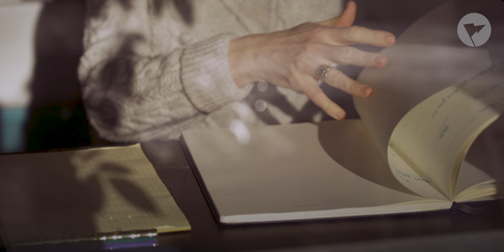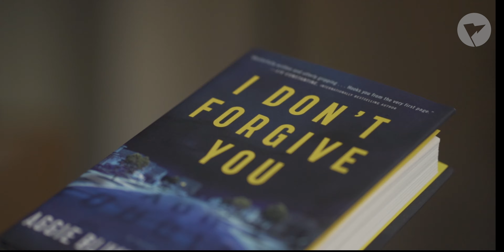Aggie Blum Thompson | Wickly Portraits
Step inside the imagination of local author Aggie Blum Thompson whose debut psychological thriller, I Don’t Forgive You, finds its fictional home right here in Bethesda.

Her latest work, All the Dirty Secrets, delves headfirst into D.C.'s Beach Week. Available now for pre-order at Politics and Prose.